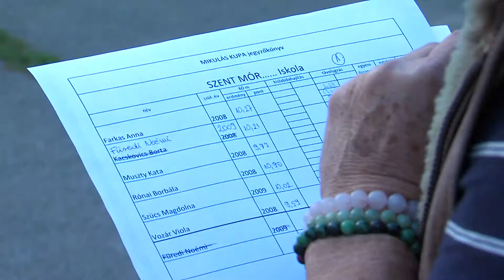Mikulás kupa - 2018.12.06.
Az érmek és oklevelek mellé, most csokimikulást is kaptak a gyerekek a hagyományos téli terematlétika-verseny végén. Az első napon a fiúk, a másodikon pedig a lányok mérték össze erejüket 60 méteres síkfutásban, távolugrásban és kislabdahajításban.